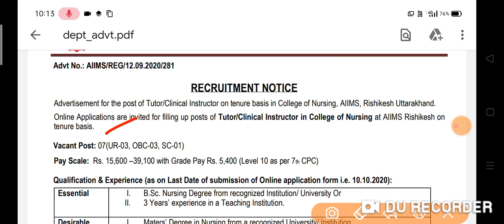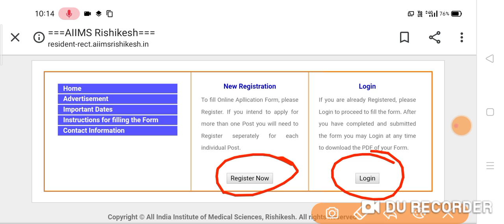AIIMS Official New Notice Date Extended 2020